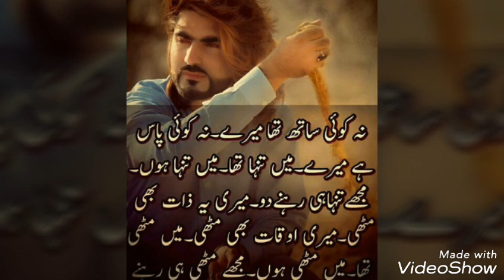Naqeeb Ullah Mehsud Sad Song